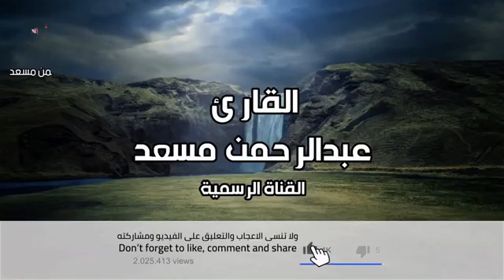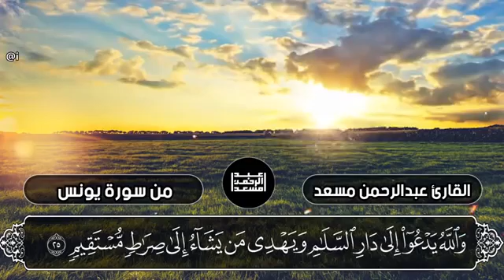١٣ سبتمبر ٢٠٢٠(4)